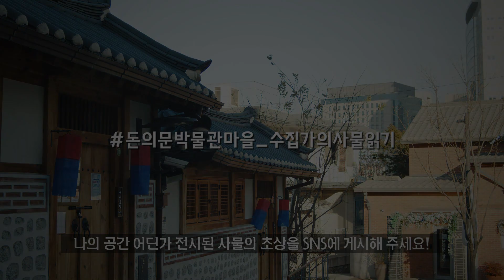수집가의 사물 읽기_3차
안녕하세요. 돈의문박물관마을입니다. 첫 번째 영상은 모두 보셨어요? 실시간으로 만나지 못했던 분들은 이번 영상을 보시면서 보내드린 키트로 나만의 작품을 만들어 보세요!^^
코로나바이러스로 인해 지치고 힘든 상황을 이겨내고 빨리 시민수집가의 수집품을 직접 보는 기회가 열렸으면 좋겠어요!

나만의 수집품에 담긴 이야기를 찾고, 특별한 수집품의 이미지를 만들어보세요!
나의 물건에 담긴 이야기를 발견하여 소개해주세요!

프로그램명: 수집가의 사물읽기
참여 대상: 누구나(어린이는 성인동반 참여가능)
문의전화: 돈의문박물관마을 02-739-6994
*1.3차시 누구나 동영상 자율활동 / 2차시 비대면 실시간 교육 참여 (선착순 50명/예약 완료)

○ Notice
체험교구(선착순 500명 우편발송/ 예약 완료)

○ 전시 참여 기회 이벤트 ‘나의 사물 읽기’ 참여하기
- 수강 후 체험교구를 완성하셔서 ‘나의 사물 읽기’ 이벤트에 참여하신분들게 전시 기회를 제공해드립니다.
- 나의 사물읽기 에 참여하신 분들 중 우수작 80명을 선정하여 2021년도 전시참여하실 수 있습니다.
- 제출내용: ①설문지 + ②완성된 체험교구 인증샷(인스타그램 돈의문박물관마을)+⓷완성된 체험교구를 보내주세요.( 종로구 송월길 14-1 돈의문박물관마을 4층 )

*배송비는 직접 부담

- 참여기간: 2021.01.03. ~ 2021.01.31(일) 마감
- 결과발표: 우수작 20명 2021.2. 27.(토) 돈의문박물관마을 블로그를 통해 확인 가능

* 돈의문박물관마을 공식SNS